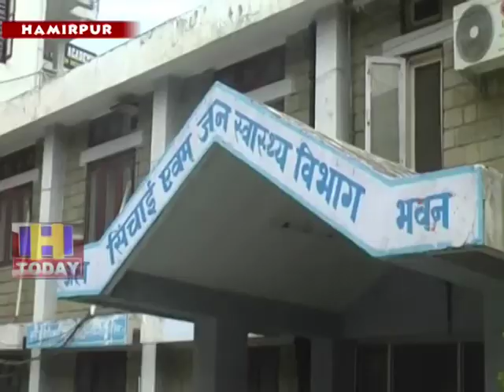30 JULY N 2 B 1 Ward number of eleven years Hamirpur people suffer from sewerage problem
हमीरपुर के वार्ड नंबर ग्यारह दोसडका और बडू में करीब पांच सालों से सीवरेज समस्या से लोग जूझ रहे है। समस्या के चलते ही लोगों का प्रतिनिधिमंडल आईपीएच विभाग के एसई से मिला और समस्या को हल करने के लिए ज्ञापन भी सौंपा। इस अवसर पर एसई के द्वारा लोगों को आष्वासन दिया गया कि जल्द समस्या का समाधान किया जाएगा। प्रतिनिधिमंडल के सदस्यों ने चेताया है कि अगर समस्या का जल्द हल नहीं किया गया तो आईपीएच मंत्री महेन्द्र सिंह से इसकी षिकायत की जाएगी।